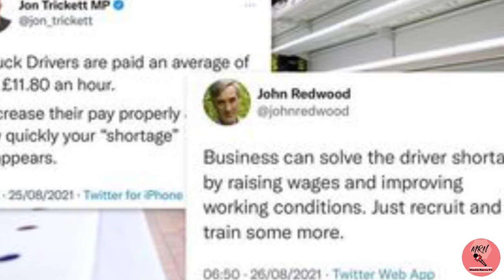Fury as France seeks to 'expel' migrants to UK || MRN News Tv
ANGRY MPs accused France of "playing politics" after it demanded to be allowed to "expel" migrants to the UK to request asylum.
Clement Beaune, the French Europe minister, said Britain should agree to take on a share of the people trying to cross the English Channel. He said it is Britain's "responsibility" and suggested the UK is a soft touch on immigration, fuelling the growing number of crossings.